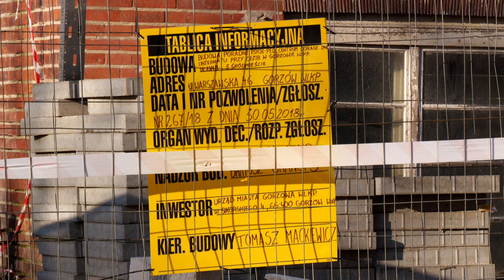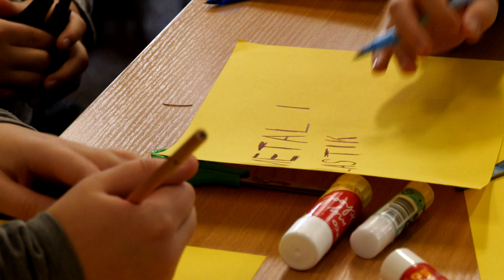Miejski Ekspress - odc.19